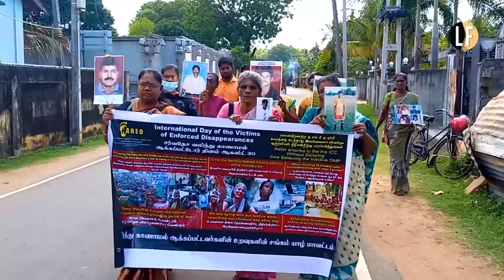In Jaffna, Tamil mothers seeking justice for the disappeared, urge international intervention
"Today the criminal is running from country to country. Until he is brought before a court and proper justice is delivered, we will not stop our struggle."
Tamil mothers in front of Jaffna UNHCR, the UN Refugee Agency office seeking justice for the disappeared, urge international intervention.